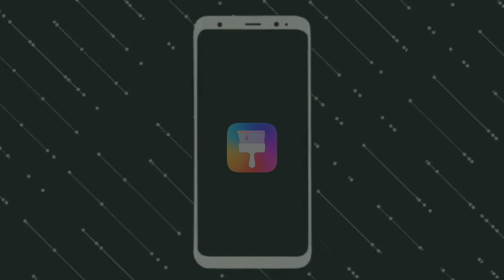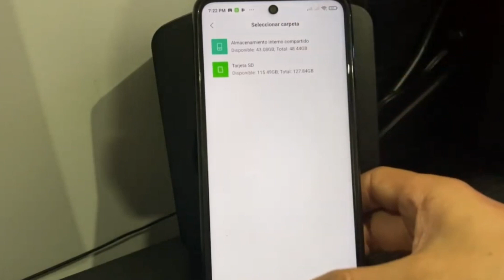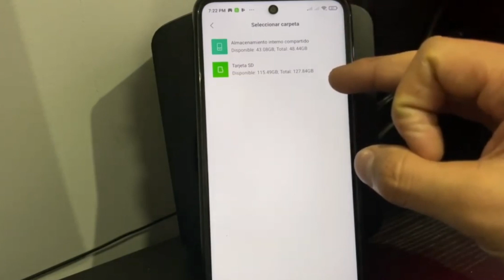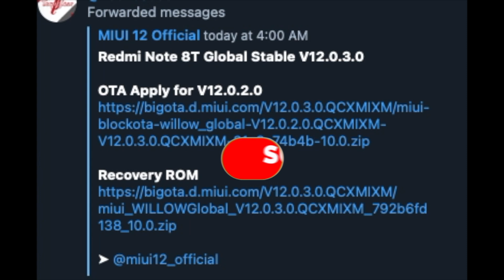🔴INSTALA YA MIUI 12.0.3.0 / Redmi Note 8 T 🔥🔥 nueva ACTUALIZACION / TUTOTIAL.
🔴MIUI 12.0.3.0 PARA Redmi Note 8T YA ESTA DISPONIBLE
ACA TE CUENTO TODO Y COMO INSTALAR

ACA ENCONTRARAS LOS LINKS
DE DESCARGA
OTA: